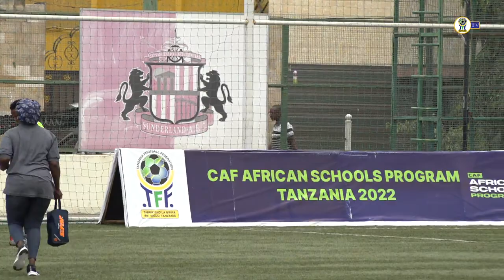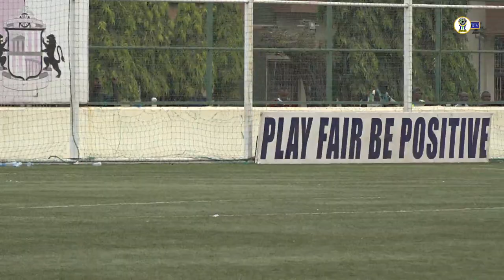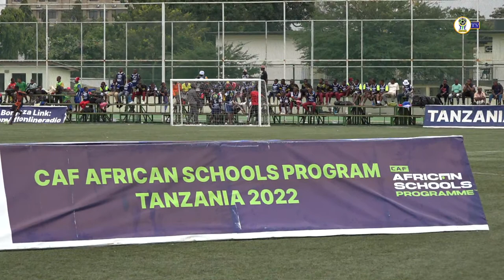LIVE - CAF AFRICANS SCHOOLS PROGRAMS - TANZANIA 2022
TFF TV